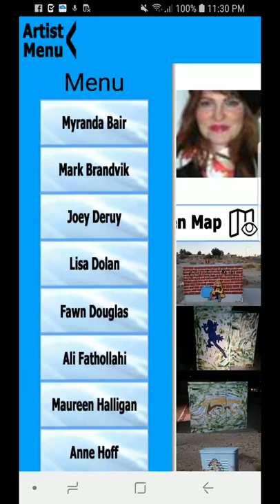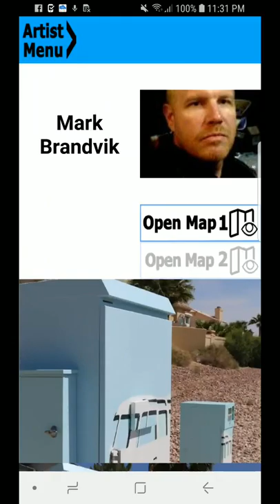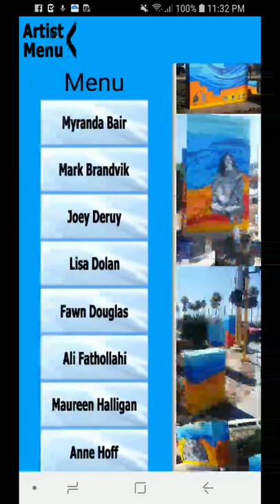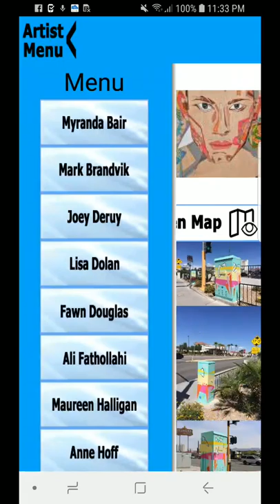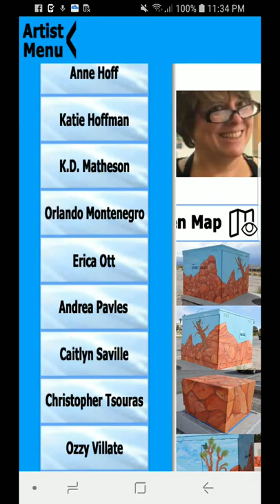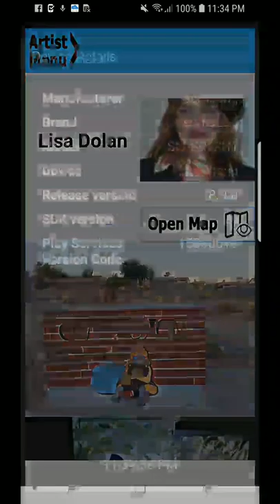Zap 8! Zapped By The River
This app is designed to bring awareness and exposure to the amazing work of 16 local Clark County artists. ZAP 8 gathered sixteen artists to paint up to sixty-four utility boxes featuring Laughlin, Nevada in the spirit of public art. Subtitled “Zapped by the River,” the public art project is funded by the Clark County Percent for the Arts Program and presented by Clark County Parks and Recreation, Clark County Commissioner Steve Sisolak, and the Laughlin Town Advisory Board.

This app will help you identify and locate each unique piece of art distributed around the town. You can see each artist's contribution to the project, and view their locations with an integrated google map of each artist's artwork in Laughlin.